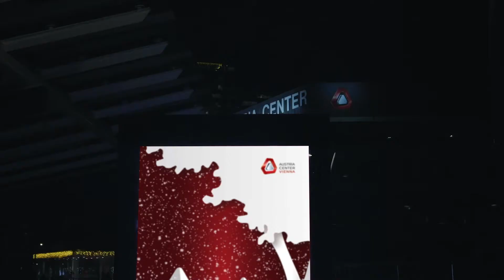Weihnachtsfeiern im Austria Center Vienna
Unser Ziel ist es, Ihnen einen unvergesslichen Abend zu bescheren!  Das Austria Center Vienna bietet den perfekten Rahmen für Ihre Weihnachtsfeier von 500-6000 Personen. Wir zeigen einige der schönsten Impressionen.